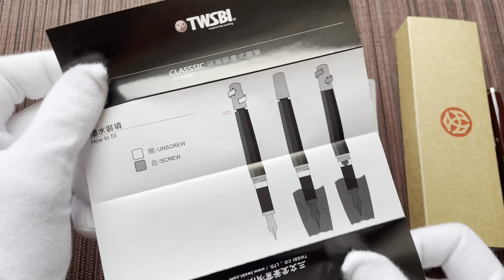Stylo-plume Classic de TWSBI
Stylo-plume à la fois élégant, fonctionnel et astucieux, le Classic séduit aussi bien les novices que les collectionneurs. Disponible en deux coloris, son esthétisme tout comme sa plume ne vous laisseront pas indifférent(e) !

Elegant, functional and clever, the Classic fountain pen will appeal to novices and collectors alike. Available in two colours, its aesthetics and its nib will not leave you indifferent!

Qui sommes-nous ?
Nous sommes passionnés et collectionneurs de stylos-plume. Sur notre chaîne YouTube, nous vous présentons les produits que vous trouverez sur notre boutique en ligne. Observez-les de près comme si vous étiez dans la boutique, mais tranquillement assis(e) sur votre canapé. Nous réalisons également des vidéos plus techniques dans le but de vous aider dans le choix d'un stylo-plume, dans son entretien et bien d'autres choses encore.

Un conseil, une question ? Contactez-nous :
par téléphone. : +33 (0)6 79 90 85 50

We are fountain pen enthusiasts and collectors. On our YouTube channel, we present the products you'll find in our online shop. See them up close as if you were in the shop, but sitting on your sofa. We also produce more technical videos to help you choose a fountain pen, take care of it and much more.